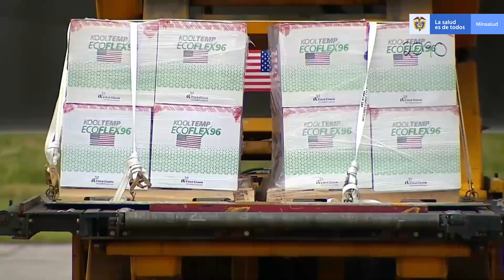Distribución de vacunas de Janssen en los territorios.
Llegaron a Colombia, 2,5 millones de vacunas contra la COVID-19, de Janssen, donadas por el Gobierno de EE.UU. El ministro de Salud, Fernando Ruiz Gómez, explica cómo serán distribuidas.